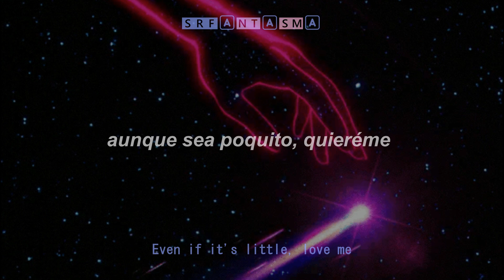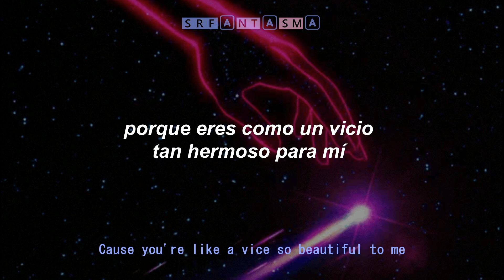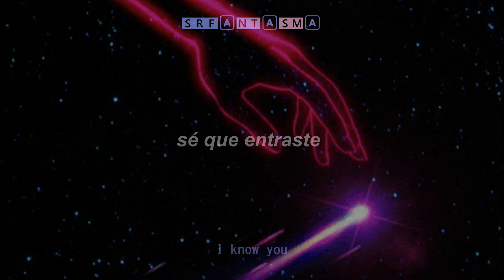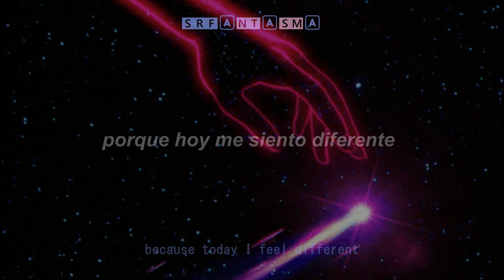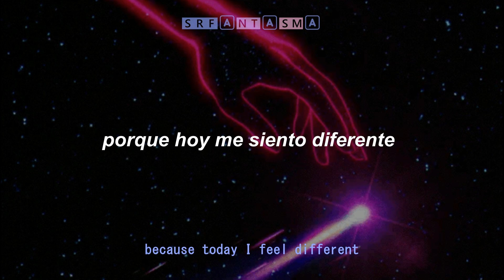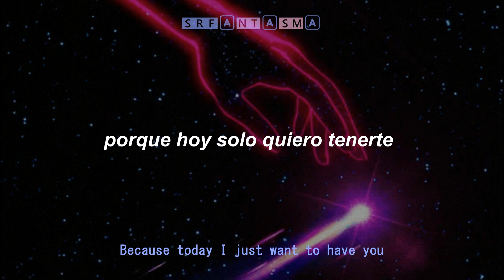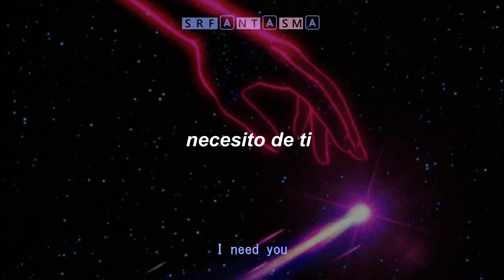"Necesito de ti" | Camilo Séptimo - Vicio | Letra español + inglés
Letra:
Quiéreme
Aunque sea poquito, quieréme
Porque eres como un vicio tan hermoso para mí
Vamos
Vamos a amarmos
Vamos a desaparecer
A esfumarnos en amor
Sé que entraste en mi mente
Porque hoy me siento diferente
Pienso en ti
Necesito de ti
Sé que entraste tú en mi mente
Porque hoy solo quiero tenerte
Solo a ti
Necesito de ti
Oye
¿Por qué me gustas tanto?
¿Por qué me robas el aire
Cuando estás cerca de mí?
Vamos
Vamos a amarnos
Vamos a desaparecer
Pienso en ti
Necesito de ti
Solo a ti
Necesito de ti
Pienso en ti
Necesito de ti
Solo a ti
Necesito de ti
Pienso en ti
Necesito de ti
Solo a ti
Necesito de ti